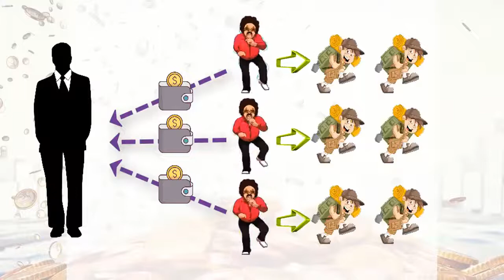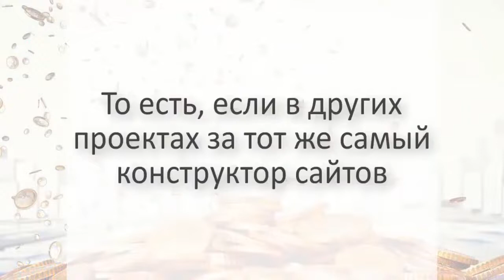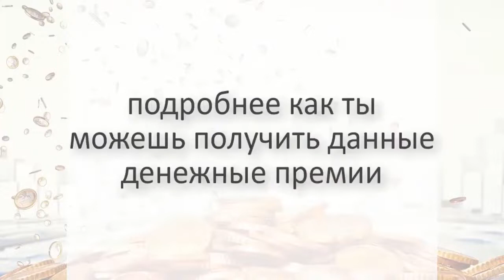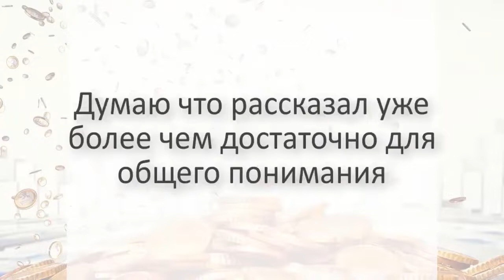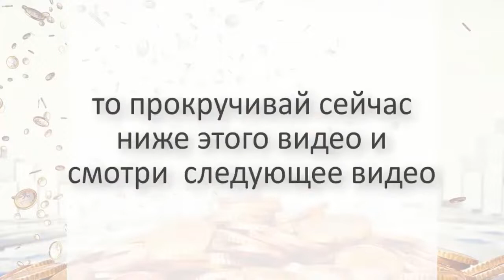Обзор проекта Живая очередь, поспешите зайти первыми.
💸 💸 Зарабатывать можно БЕЗ ПРИГЛАШЕНИЙ! На полном пассиве! Но с приглашениями заработок намного больше...

✅ Суть проста. В порядке Живой Очереди получаем 2700 рублей заняв 1 место в очереди за 900 рублей.

♻️ Потратили 900 рублей получили 2700 рублей и так каждый раз. 💵💵💵

‼️ Основные инструкции и правила входа в Мини Очередь.

✔️ На старте будет запущено три Мини Очереди (МО) обозначенными тремя стихиями — Воздух, Вода, Огонь.

✔️ В каждой стихии МО можно создать по три юнита стоимостью в 900 рублей.
💧 МО Вода: 3 Юнита
🌀 МО Воздух: 3 Юнита
🔥 МО Огонь: 3 Юнита
☝️ В общем можно иметь до 9 юнитов, по 3 в каждой стихии.

✔️ Каждый юнит в МО приносит X3 прибыли, то есть 2700 рублей по закрытию 7 ступени.

✔️ После того как юнит приносит 2700 рублей он сгорает и вместо него можно открыть новый.

✔️ Чтобы не платить 900 рублей за следующий круг можно пригласить 2 партнёра на каждый ваш юнит.

☝️ То есть, если у вас три юнита в МО, пригласите 6 человек и больше никогда не платите за новые круги и получайте постоянно по 2700 с каждого юнита чистыми.
☝️ Если 9 юнитов, пригласите 18 человек.
☝️ Не хотите приглашать, просто с каждой прибыли в 2700 рублей покупайте новый юнит за 900 рублей.

✔️ Чтобы зайти в Мини Очередь (МО) нужно иметь юниты в Живой Очереди (ЖО).

✔️ Стоимость 1 юнита в ЖО — 300 рублей (Это инвестиция в долгосрок)

1️⃣ Юнит в ЖО позволяет иметь по 1 юниту в каждой стихии МО, всего 3.
2️⃣ Юнита в ЖО позволяют иметь по 2 юнита в каждой стихии МО, всего 6.
3️⃣ Юнита в ЖО позволяют иметь по 3 юнита в каждой стихии МО, всего 9.

‼️ Каждый юнит в МО приносит 2700 рублей после чего исчезает.

✅ Стратегия входа — Minimum 1 на — 1200 рублей.
🏦 300 рублей в ЖО — 1 Юнит (Выход — смотрите таблицу)
🌀 900 рублей в Воздух — 1 Юнит (Выход — 2700 рублей)

💵 Доход: 2700 рублей с МО за 1 круг.

✅ Стратегия входа — Minimum 2 на — 2100 рублей.
💧 900 рублей в Воду — 1 Юнит (Выход — 2700 рублей)

💵 Доход: 5400 рублей с МО за 1 круг.

✅ Стратегия входа — Minimum 3 на — 3000 рублей.
🔥 900 рублей в Огонь — 1 Юнит (Выход — 2700 рублей)

💵 Доход: 8100 рублей с МО за 1 круг

✅ Стратегия входа — Partner на — 6000 рублей.
🏦 600 рублей в ЖО — 2 Юнита (Выход — смотрите таблицу)
🌀 1800 рублей в Воздух — 2 Юнита
💧 1800 рублей в Воду — 2 Юнита
🔥 1800 рублей в Огонь — 2 Юнита

💵 Доход: 16200 рублей с МО за 1 круг.

✅ Стратегия входа — Business на — 9000 рублей.
🏦 900 рублей в ЖО — 3 Юнита (Выход — смотрите таблицу)
🌀 2700 рублей в Воздух — 3 Юнита
💧 2700 рублей в Воду — 3 Юнита
🔥 2700 рублей в Огонь — 3 Юнита

💵 Доход: 24300 рублей с МО за 1 круг.

📌 Что делать перед стартом Мини Очереди ⚠️

⏰Занять место в Живой Очереди на нужное количество юнитов уже сейчас

1️⃣ Юнит 300 рублей — Даёт возможность занять 3 юнита в МО
2️⃣ Юнита 600 рублей — Даёт возможность занять 6 юнитов в МО
3️⃣ Юнита 900 рублей — Даёт возможность занять 9 юнитов в МО